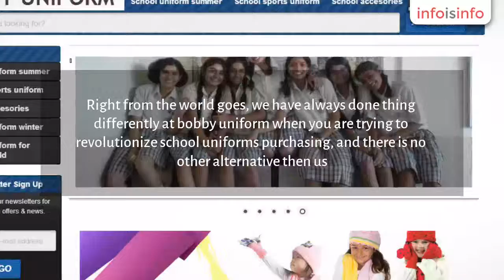Online Shopping in Gwalior - bobby uniform - InfoIsInfo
bobby uniform, Online Shopping in Gwalior.

BOBBY UNIFORM is an exclusive school uniform manufacturing company of India.

Bobby uniforms feels great honor to use this platform to thank all their loyal bonded customers since so many years to motivate us to start this online shop.

 Bobby uniform delivers you the best quality uniform for your ward .we are more than a fun and efficient way to buy school uniform.

Right from the world goes, we have always done thing differently at bobby uniform when you are trying to revolutionize school   uniforms purchasing, and there is no other alternative then us.

school uniform shirts
tie,blazer,t-shirts,shoes,bags.belt,sweatshirt,denim wear,cap,skirt,top,girls uniform,boys uniform,